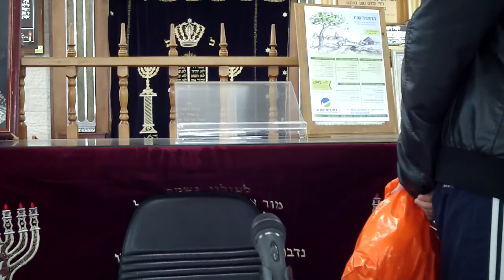הרב עופר ארז-כ״א טבת תשע״ד-שיחת חברים-עצבים בעבודת השם